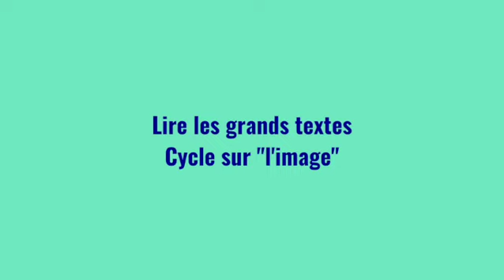L'image dans Peau Noire, Masques Blancs de Fanon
Cycle "L'image" du séminaire "Lire les grands textes"
Animé par Charlotte Geindre
Avec Raphaël Ehrsam